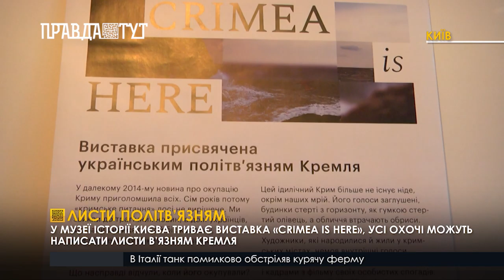У Києві організували виставку «Crimea is here»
У музеї історії Києва триває виставка «Crimea is here», що присвячена сьомій річниці окупації Криму.
Організатори розповідають, що виставка має художню частину – це роботи митців, які або жили в Криму, або є кримчанами. Також на виставці представлено політичну лінію, з якою можна взаємодіяти – це стіна спогадів, на якій кожен може написати щось про Крим, та написання листів політв’язням.
У громадській організації «Об’єднання родичів політв’язнів Кремля», яка ініціювала виставку, пояснюють, що про проблеми Криму потрібно говорити, адже знання є одним із найголовніших інструментів.